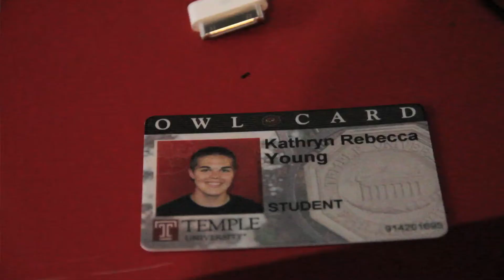A Man Who Takes The Place Of - Fundraiser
A brief fundraising video meant to supplement our indiegogo campaign. We need to make it to Chicago and you can help!